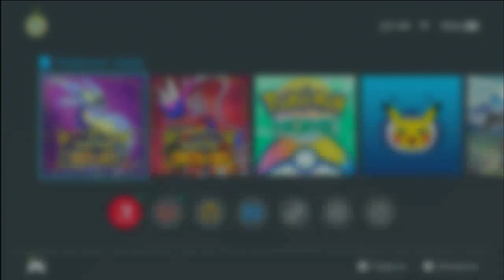raid dracaufeu apres maj toujour autant de bog c affolant